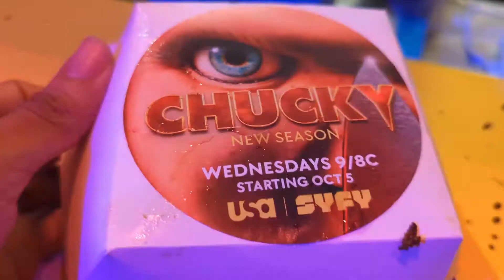What to expect at Halloween Horror Nights 2022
Don't Miss Universal's Halloween Horror Nights Select Nights Sept 2nd - Oct 31st. Make Your Way Thru Terrifying Haunted Houses, Sinister Scarezones, & More. Visit Halloween Horror Nights, the premier Halloween event, at Universal Studios